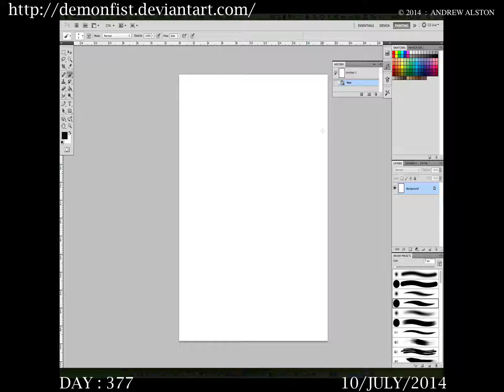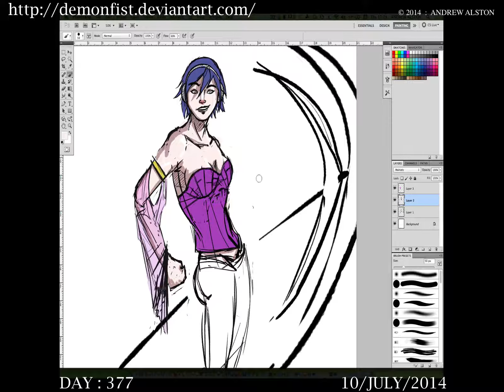377 Aa366plus Poise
Day 377 on the AA366 PLUS drawings - just playing with a pose and made it up a little

Any comments and or suggestions on the improvement of the picture will be very welcome so i can improve as i go.

todays image is Poise